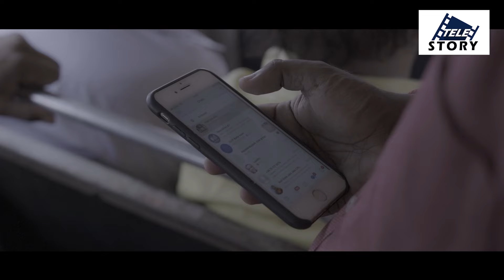ලැජ්ජ නැද්ද,තමුසෙගෙ දුවගෙ වයසෙ ළමයෙක් නේද ඒ | Tele Story